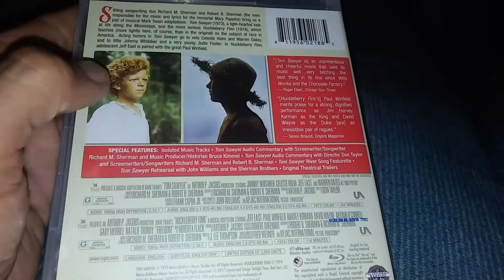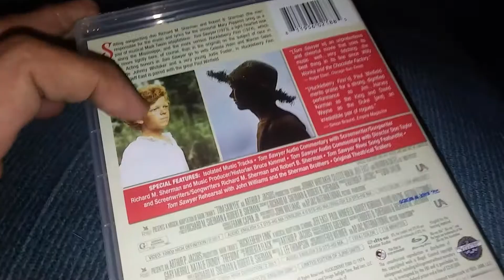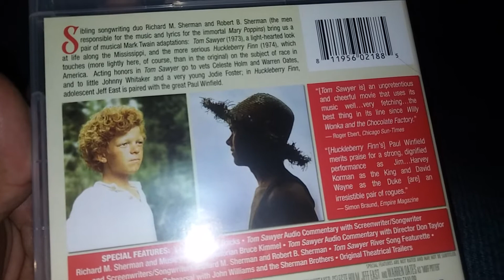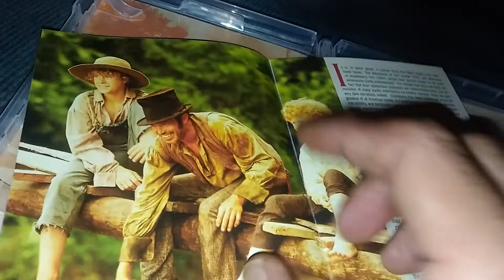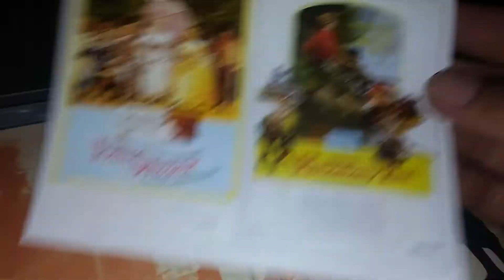"Unboxing" | Twilight Time's Tom Sawyer/ Huckleberry Finn blu-ray.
Tom Sawyer ( 1973) Huckleberry Finn ( 1974)